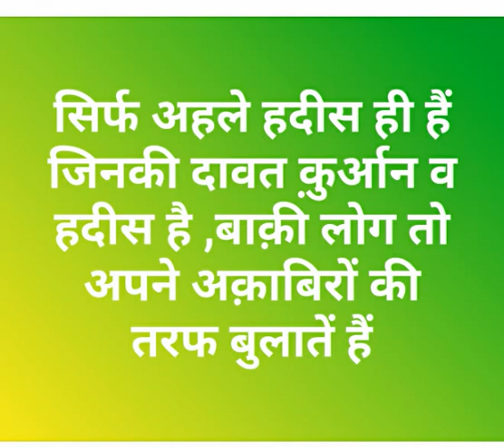Hanfi muqallid Rafulyadain na karne ke liye Hadees Kyo Radd kar dete hai?-Mubarak Hanfi vs AFFU KHAN